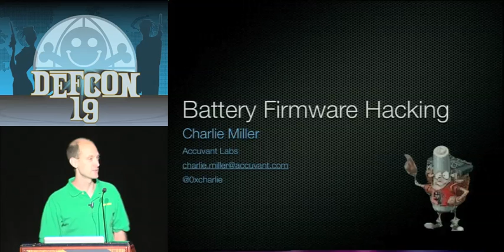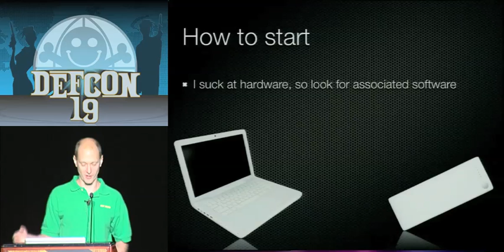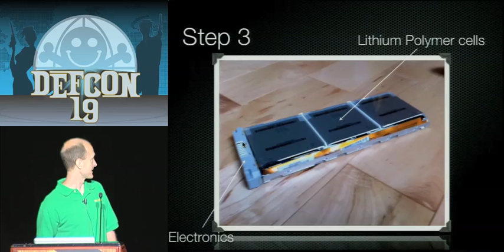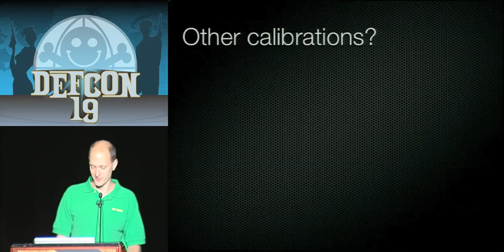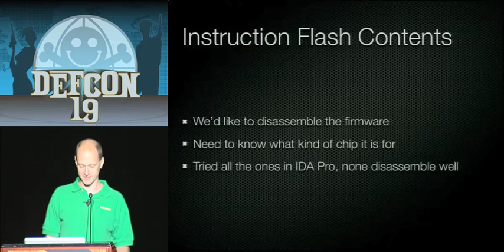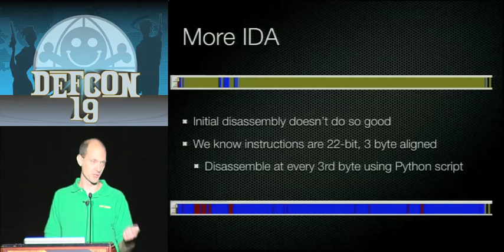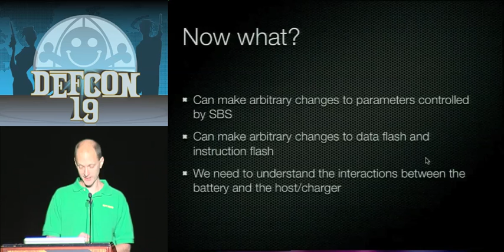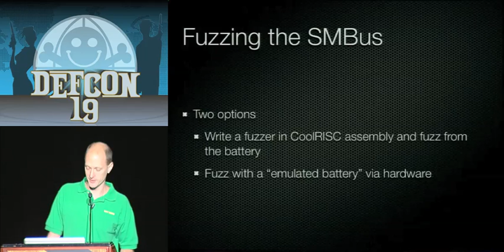DEF CON 19 - Charlie Miller - Battery Firmware Hacking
Charlie Miller - Battery Firmware Hacking

Ever wonder how your laptop battery knows when to stop charging when it is plugged into the wall, but the computer is powered off? Modern computers are no longer just composed of a single processor. Computers possess many other embedded microprocessors. Researchers are only recently considering the security implications of multiple processors, multiple pieces of embedded memory, etc. This paper takes an in depth look at a common embedded controller used in Lithium Ion and Lithium Polymer batteries, in particular, this controller is used in a large number of MacBook, MacBook Pro, and MacBook Air laptop computers.

In this talk, I will demonstrate how the embedded controller works. I will reverse engineer the firmware and the firmware flashing process for a particular smart battery controller. In particular, I will show how to completely reprogram the smart battery by modifying the firmware on it. Also, I will show how to disable the firmware checksum so you can make changes. I present a simple API that can be used to read values from the smart battery as well as reprogram the firmware. Being able to control the working smart battery and smart battery host may be enough to cause safety issues, such as overcharging or fire.

Charlie Miller is Principal Research Consultant at Accuvant Labs. He was the first with a public remote exploit for both the iPhone and the G1 Android phone. He won the CanSecWest Pwn2Own competition for the last four years. He has authored two information security books and holds a PhD from the University of Notre Dame.